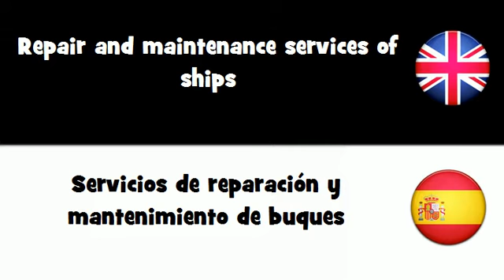APRENDER INGLÉS = Servicios de reparación y mantenimiento de buques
frenchwithvincent APRENDER INGLÉS = Servicios de reparación y mantenimiento de buques